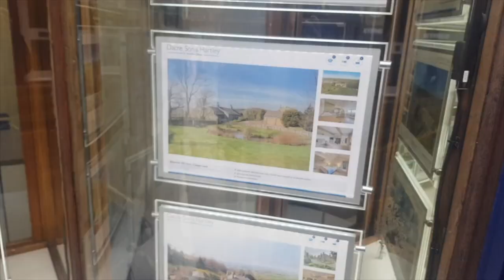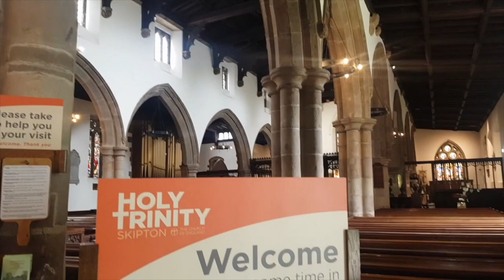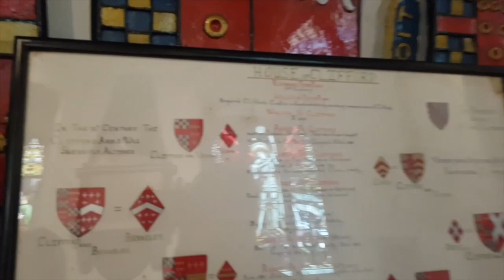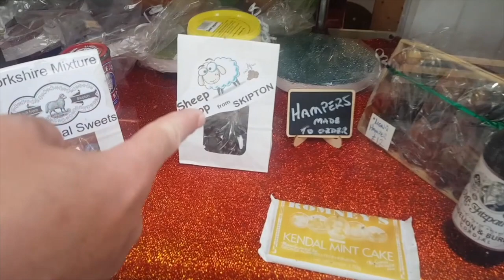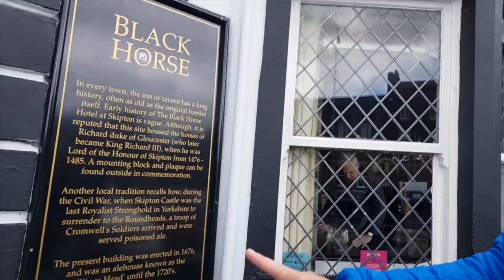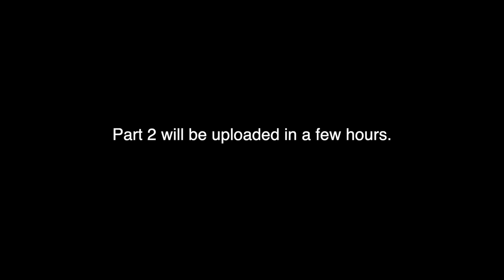A Great Day Out In Skipton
Two vlogs today come from our day out in Skipton. A wonderful market town where we found lots to do and see, including going on the hunt for the best pie shop in the world. Don't forget to come back for part two.

Any mail can be sent to our Travel Trolls TV address:
IP33 9LS